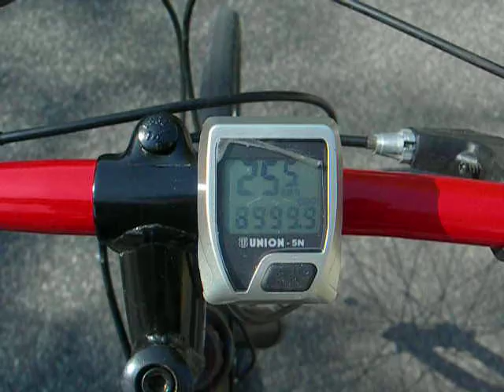danilo maiolatesi mtb scattano i 19000 chilometri